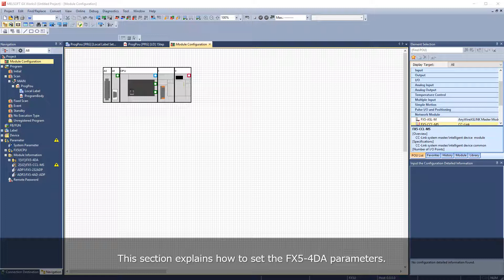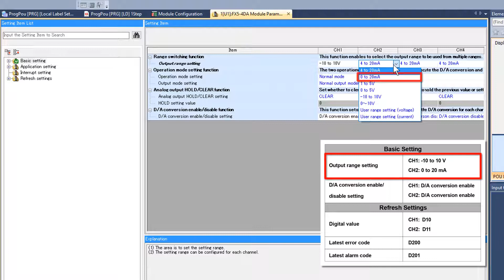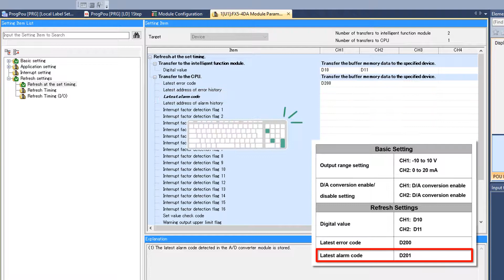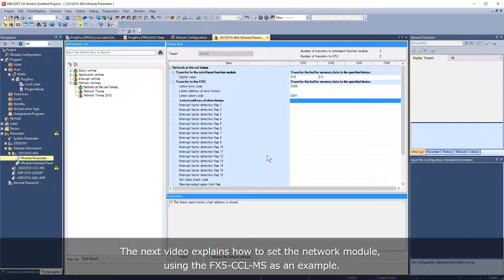(4) Simple and easy!! Analog output (FX5-4DA) [Parameter version 4/7]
Analog unit settings can also be realized by intuitive operation by simply selecting from the pull-down menu.